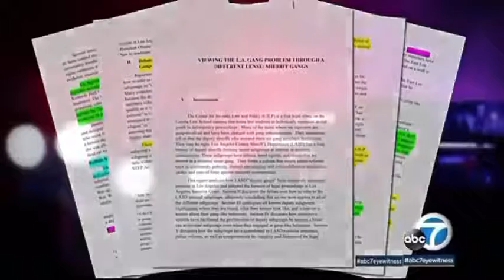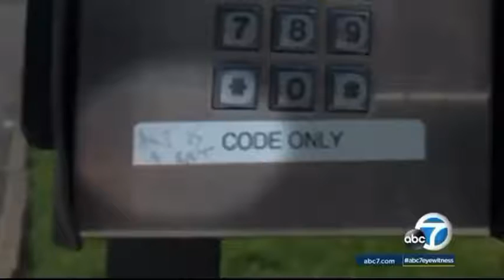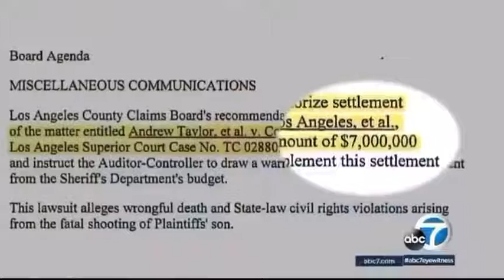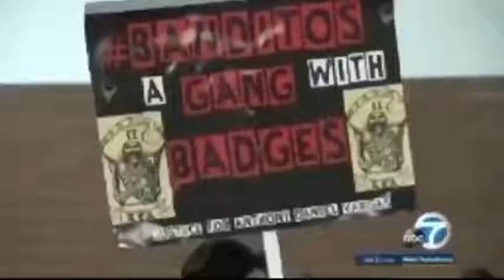What's the problem with white police officers and black American's, they have the right to live....